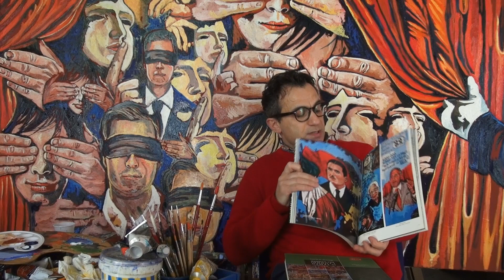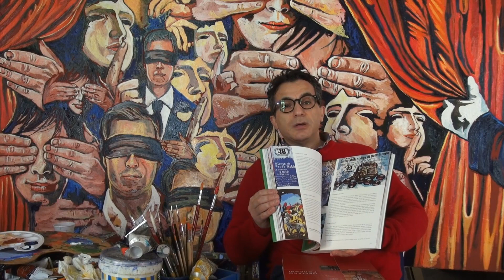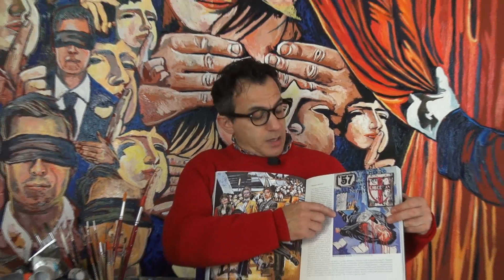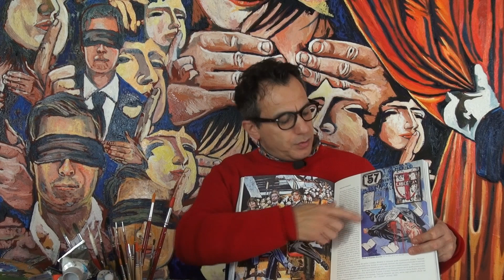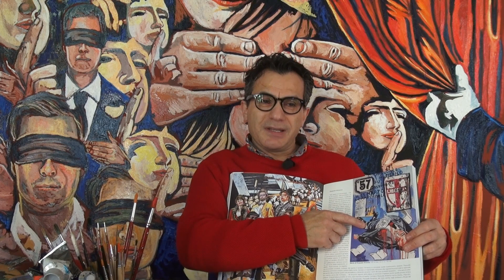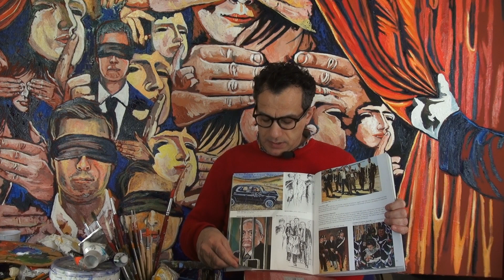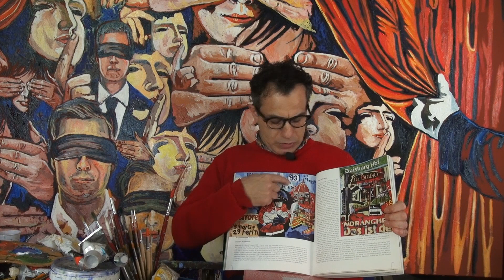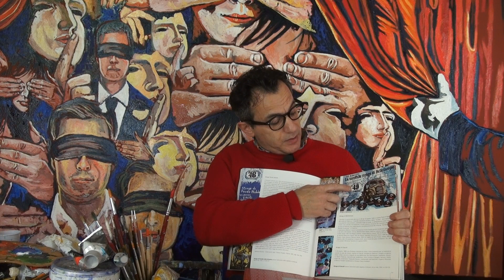Quarta parte Gaetano Porcasi anno 2018